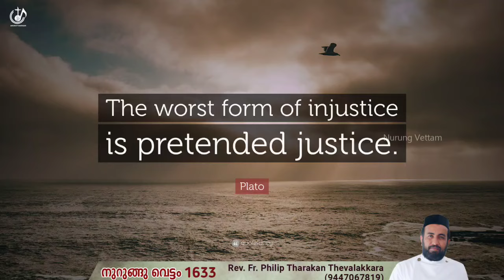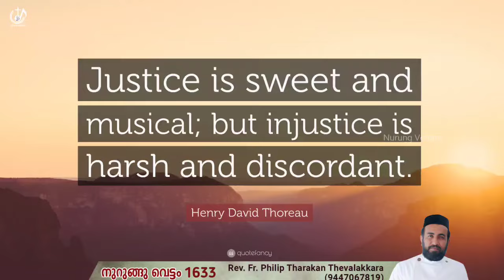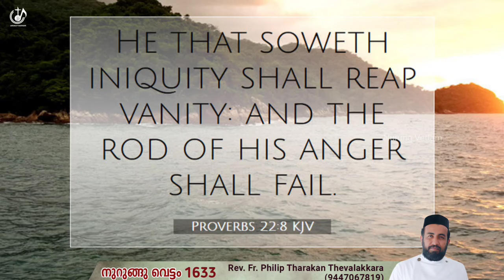കൈ കഴുകി അഭിനയിച്ചൊരാൾ...നുറുങ്ങു വെട്ടം 1633 | Fr.Philip Tharakan Thevalakkara